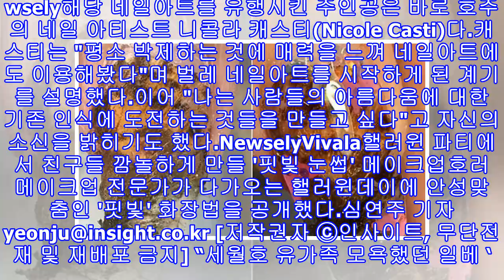손톱에 곤충을 '박제'하는 충격적인 네일아트가 유행하고 있다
손톱에 곤충을 '박제'하는 충격적인 네일아트가 유행하고 있다 Newsely[인사이트] 심연주 기자 = 충격적 비주얼을 선사하며 해외에서 유행 중이라는 네일아트가 공개됐다.최근 온라인 미디어 쉐어드는 박제한 벌레를 손톱에 새기는 '벌레' 네일아트를 소개했다.공개된 사진 속에는 보기만 해도 징그러운 각종 벌레를 이용해 손톱을 정성스럽게 꾸민 모습이 담겨있다.(좌)Vivala , (우) NewselyNewsely조그만 전갈을 손톱 위에 올린 뒤 조그만 장식용 큐빅을 올려 탑코트를 발라주면 무시무시한 전갈 손톱이 완성된다.날개에 화려한 문...